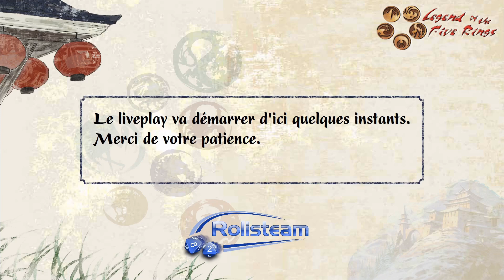[JDR] L’ombre de l’histoire : Clans Mineurs - Ep 28 - Place forte chez les lions - L5R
Description:
Nos samourais se retrouvent dans de beaux draps suite à l'arrivée imprevue d’une armée.

Assistez aux parties en direct sur Twitch tous les jeudi soir des semaines paires à partir de 21h.
Si vous voulez nous rejoindre, contacter nous via notre serveur discord.